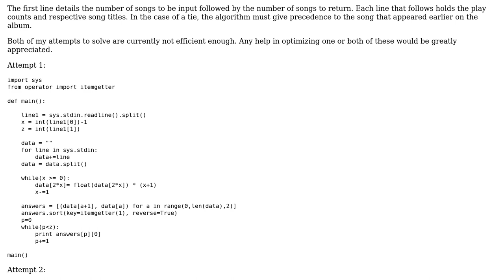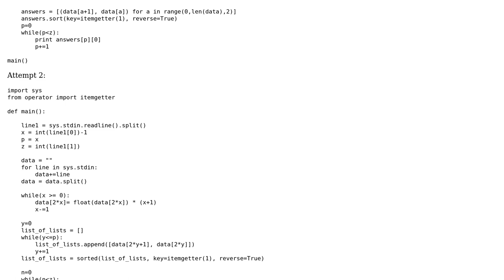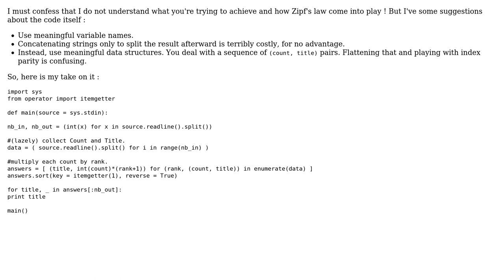Code Review: Optimizing/Cleaning up Python Script for Zipf's Law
With thanks & praise to God, and with thanks to the many people who have made this project possible! You are responsible for your own actions.